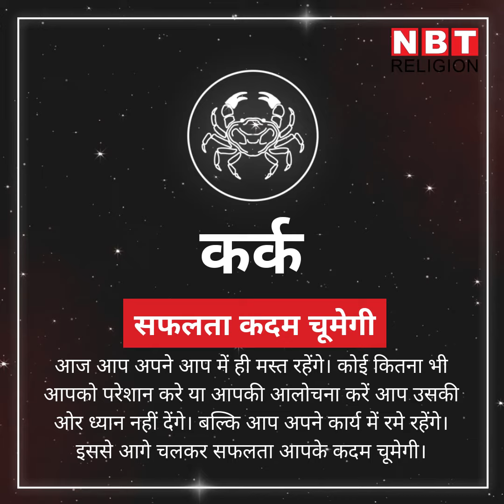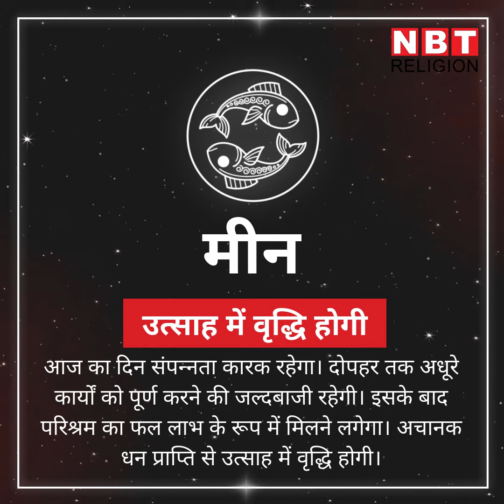राशिफल 31 जनवरी : आज चमकेगा इनका भाग्‍य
चंद्रमा सिंह राशि में रहेंगे। मकर राशि में चार ग्रहों का संयोग रहेगा। ग्रहों की इस स्थिति से जनवरी का अंतिम दिन धनु राशि वालों के लिए लाभप्रद रहेगा। अटके हुए धन की प्राप्ति होगी। देखिए आज आपका दिन कैसा बीतेगा.